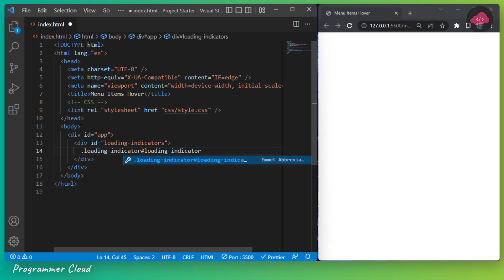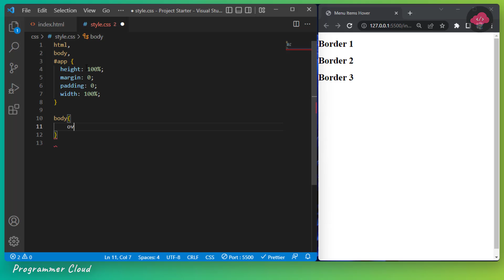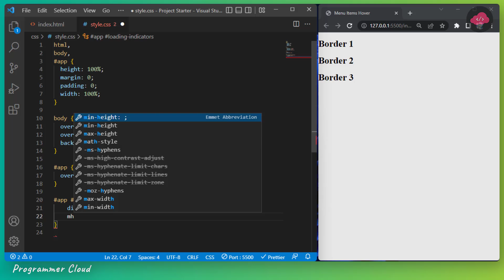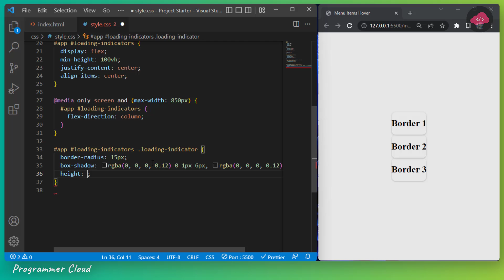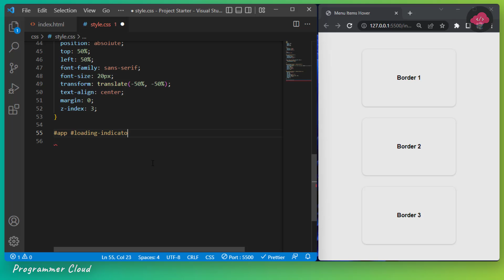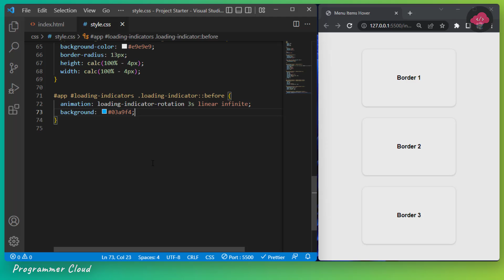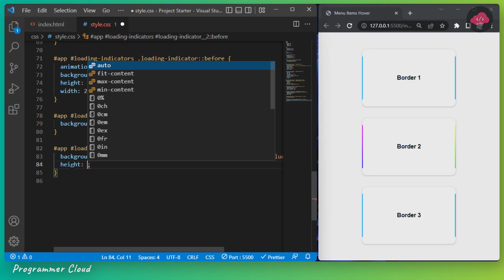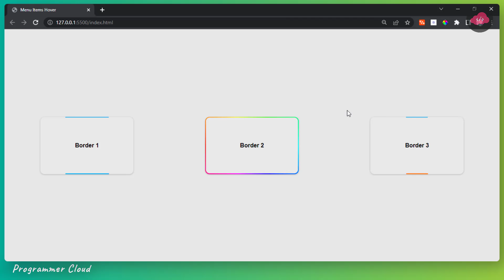Custom Border Animations With CSS | Animated Border CSS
Let's learn to create colorful gradient borders and add custom animations to them . You'll learn to create 3 type of borders with different animations  😃🔥🔥